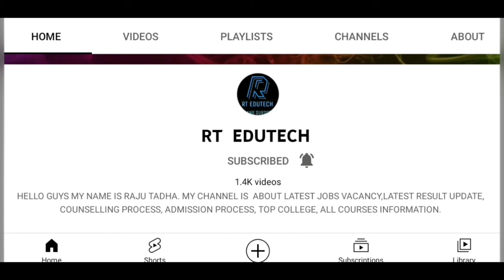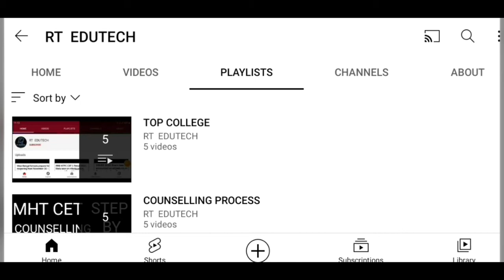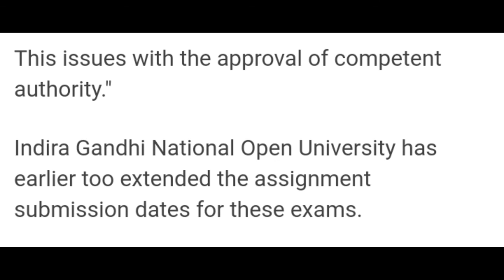IGNOU TEE JUNE 2022 AND DECEMBER 2021:ASSIGNMENT SUBMISSION DATE EXTEND, LATEST NEWS IGNOU EXAM DATE